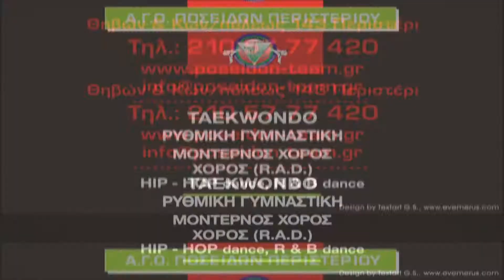Poseidon Team RnB & Modern Dance [Official Trailer]